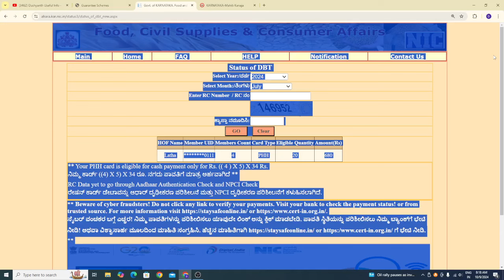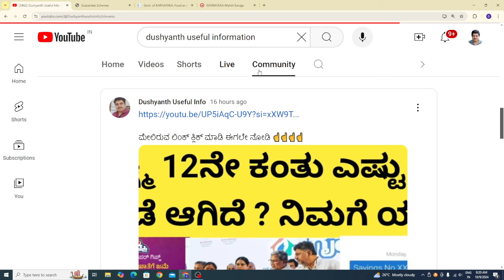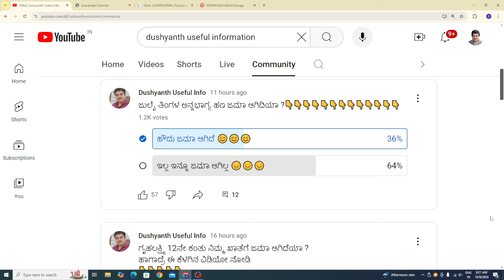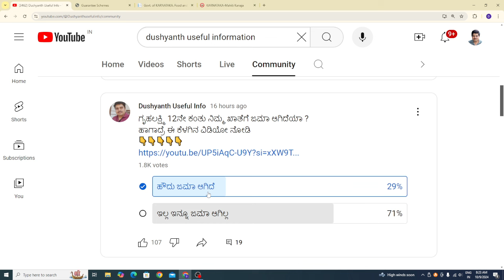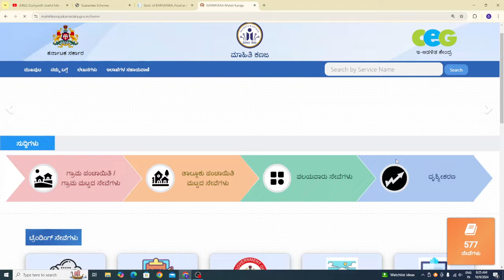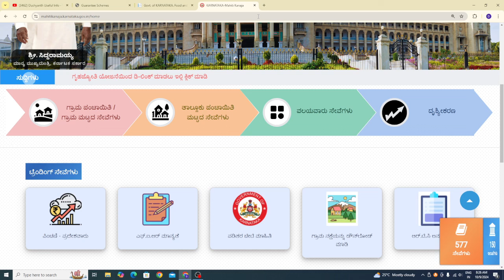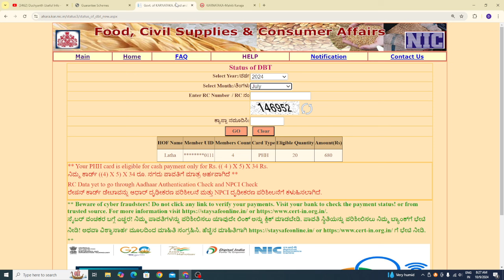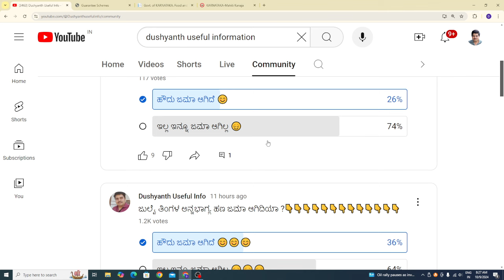| ಗೃಹಲಕ್ಷ್ಮಿ 13ನೇ ಕಂತು ಇಂದು ಬಿಡುಗಡೆ ಆಗುತ್ತಾ ಇಲ್ವಾ|12ನೇ ಕಂತು ಎಷ್ಟು ಜನಕ್ಕೆ ಬಂದಿದೆ|ಆಗಸ್ಟ್ ಅನ್ನಭಾಗ್ಯ ಏನು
| ಗೃಹಲಕ್ಷ್ಮಿ 13ನೇ ಕಂತು ಇಂದು ಬಿಡುಗಡೆ ಆಗುತ್ತಾ ಇಲ್ವಾ|12ನೇ ಕಂತು ಎಷ್ಟು ಜನಕ್ಕೆ ಬಂದಿದೆ|ಆಗಸ್ಟ್ ಅನ್ನಭಾಗ್ಯ ಯಾವಾಗ ಜಮಾ ಆಗುತ್ತೆ |

gruhalakshmi yojana amount gruhalakshmi yojana amount not credited gruhalakshmi yojana amount checking in kannada gruhalakshmi yojana amount not credited in kannada gruhalakshmi yojana amount status check
gruhalakshmi yojana amount bandilla gruhalakshmi yojana amount checking app gruhalakshmi yojana amount checking link gruhalakshmi yojana amount still not received

addresses, Sign-in credentials, Phone numbers, Bank account information are Demo do not belong to a Real human.